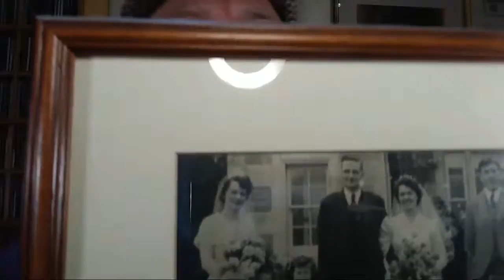#24920 SCOTTIE McCLUE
DINKY-DOO